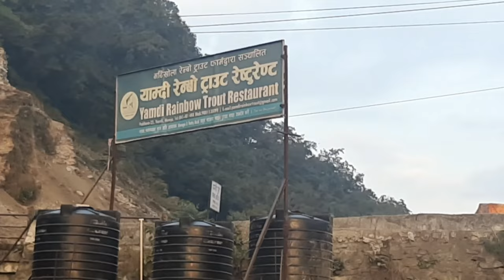##Visit Yamdi Rainbow Trout And Mardi Trout Farm***Pokhara....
Trout Farm Visit.